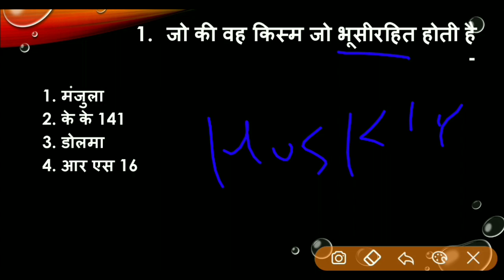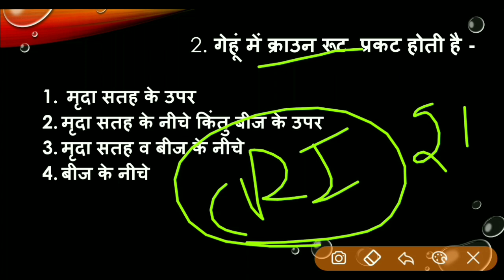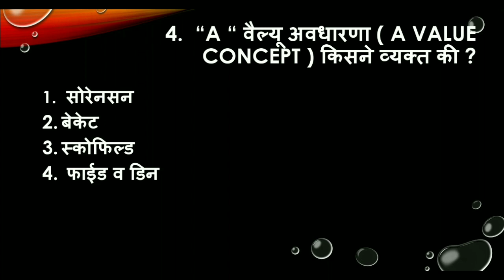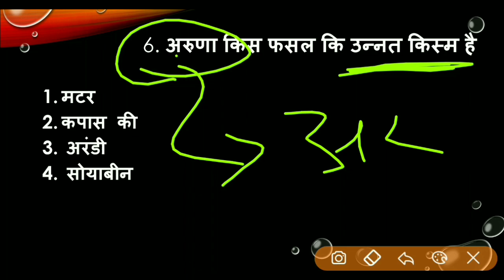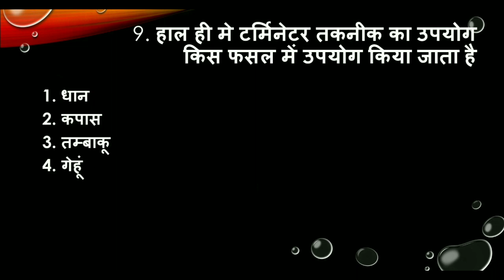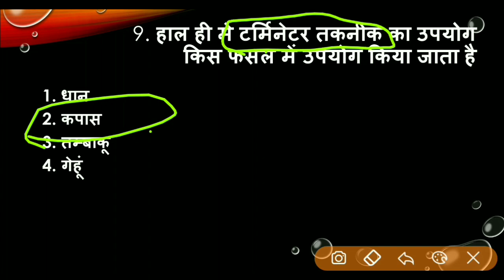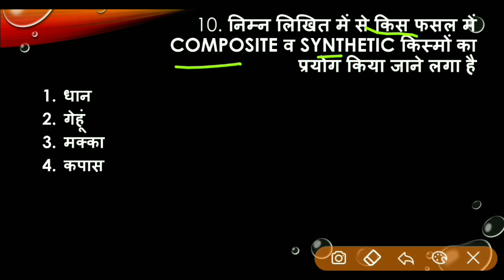Agriculture Supervisor Classes | Agriculture Supervisor Syllabus 2020 | Letest news | Letest Update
Hi Friends ..

Me Hu Deepak Singh .. Or Apko Hamare Youtube Channel

*1. Agri Learners Point*
*2.Agri By Deepak Sir*

दोनों Channel पर  :-  📲📲

✓ Agriculture Letest Update/News
✓ Agriculture Imp. Questions
✓ Agriculture PDF Notes
✓ Agriculture Live Test Series .
✓ Agriculture MCQ Questions
✓ Agriculture Objective Questions
✓ Agriculture Job  Updates

*JET  / ICAR / BHU / PAT  / CGPAT /  MPPAT TGT/  PGT /  TET /  NET / AAO / AO / Agriculture Supervisor & All Compititative Exams.*

सभी प्रकार की कृषि प्रतियोगी परीक्षाओं की तैयारी कराई जाती है ..

My First Channel :- 👇👇

 Agri Learner's Point  🎈

Teligram Group ( Official ) :-